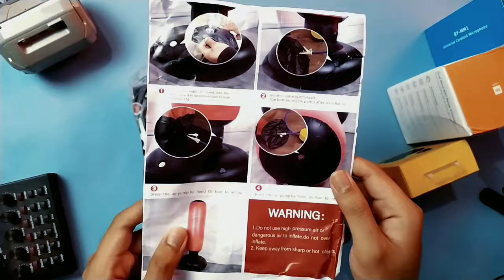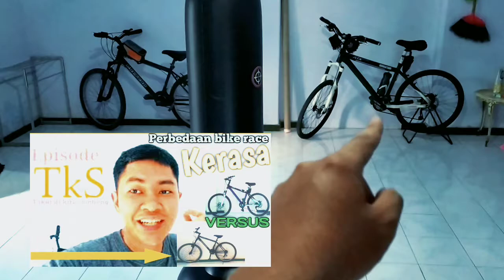Samsak Berdiri murah 1,6M Tinju Standing Dewasa Model Tiup 🔥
. TWS dari realmi buds Q2 test geming suara buming beginian...

Link deskripsi khusus Status

disini tonton lebih banyak video

Coba cek ini, deh: "HAYLOU GT7 TWS Headset Bluetooth Wireless Earbuds Gaming Mode" Rp178.500 di toko Ulasan Alfian DikJaya -ADJ- Tokopedia. Bisa bebas ongkir, lho.
Tambahkan ke troly
beli produk hasil review disini
Kenapa toko online shop sepi akhir-akhir ini gak ada chating order bantu beli dong youtube /facebook biar jalan lagi agar gua semangat membuat video menarik lainnya